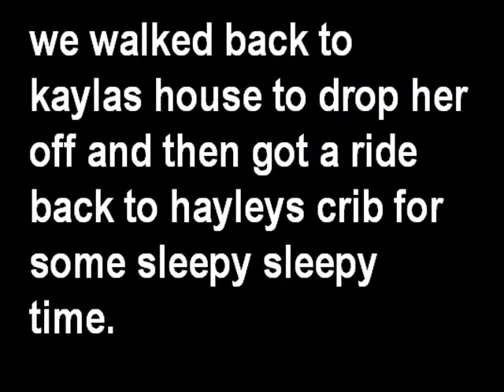Our days out in PUBLIC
This is how we rule the streets with our smarts.
yeahhhh!

So, what basicly happens in this major even of our live is we take a marvelous journey to the outskirts of our little town into a coffe shop where every Friday night a little crappy band and/or musician comes to play out of the state.
we make fun of this guy in a kilt, we feel bad, think its akward, and then leaves.

next day ,we took an hour and something long trip into the hustle and bustle of the city into a mall where my aunt works.
we make a sign saying "FREE hugs!"
and we get 3 hugs from random and unknown strangers in the mall.
But little as we know, the coppers come and say that we cannot hug random people in the mall.
so then we stand outside and do the robot infront of the mall.
(robot and hugs arent on this video, but are true events)
THE END

p.s.
:] thanks!